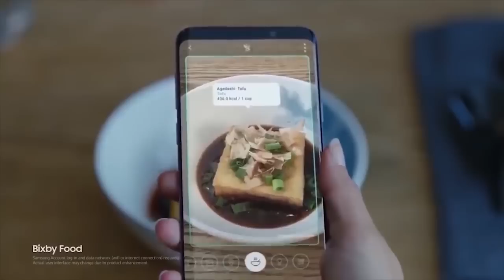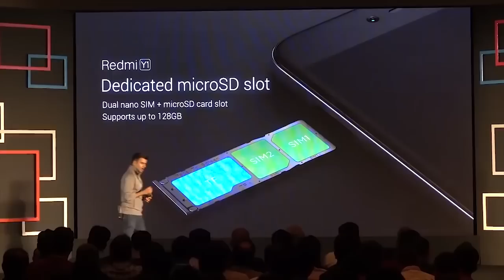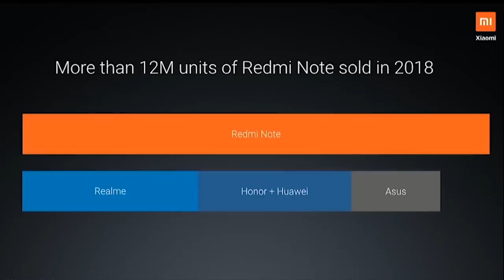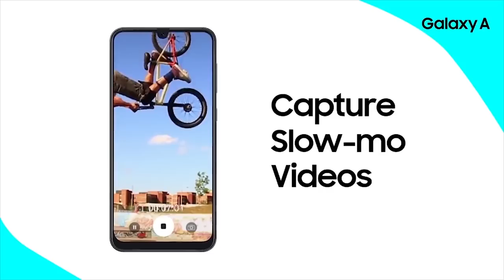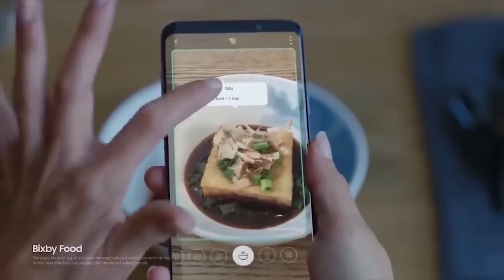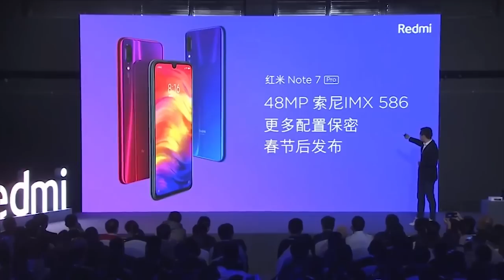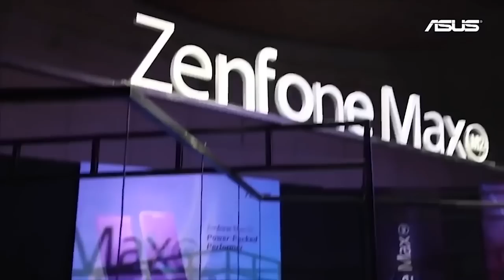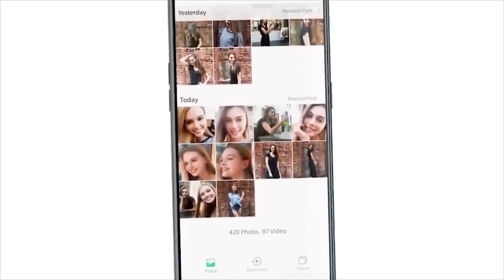Redmi vs Samsung! Next Smartphone King??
Redmi and Samsung both are launching new phones in India. Let's see what are their strategies and how are they competing? Who will be the next smartphone king in the Indian market? Let's find out in this video.

Redmi 6 Pro (Rs. 10,999)
Realme 2 (Rs. 9,499)
Redmi 6 (Rs. 8,499)
Samsung Galaxy M10 (Rs. 8,990)

Samsung Galaxy M20 (Rs. 12,990)
Redmi Note 6 Pro (Rs. 13,999)
Honor 10 Lite (Rs. 13,999)
Xiaomi Mi A2 (Rs. 15,999)
Realme 2 Pro 8GB/128GB (Rs. 17,990)
Asus ZenFone Max Pro M2 (Rs. 14,999)
OPPO K1 (Rs. 16,990)

Huawei Mate 20 Pro (Rs. 69,900)
OnePlus 6T (Rs. 37,999)
Honor View 20
POCO F1 (Rs. 20,999)